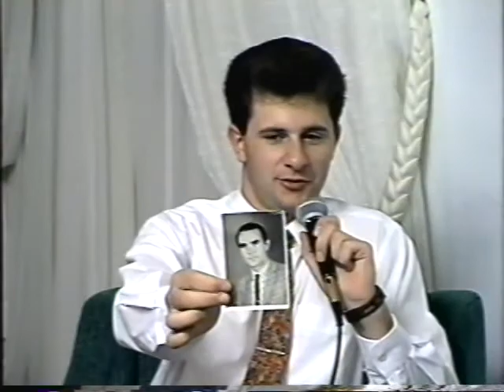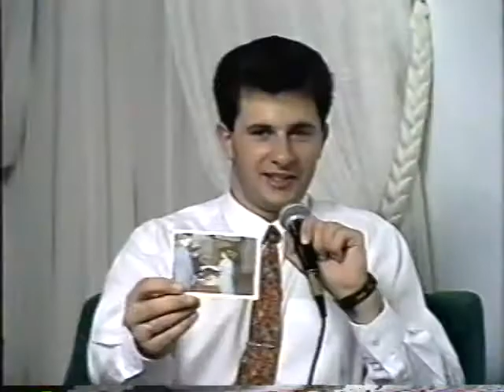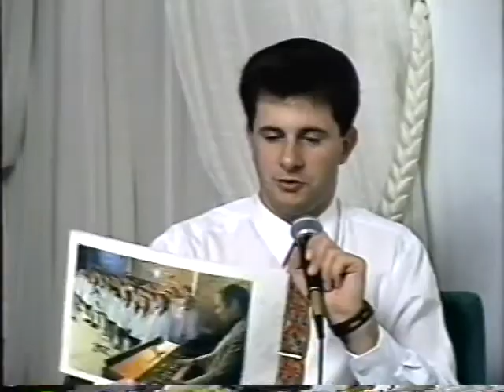Gelson Grobe: São Lourenço D'Oeste, SC, Brasil. 04ago40 - 1964. VTS_01_2. 342,4 MB. 26dez17. 02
Gelson Grobe: 04 de agosto de 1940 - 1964. Programa Destaque. 1995/1996. Rádio 12 de Maio. Casa da Cultura. Biblioteca Alberto Santos Dumont, São Lourenço D'Oeste, Santa Catarina - SC, Brasil. Reportagem José Carlos Krumenaur. Subsídios - Maria Lourdes Schneider, Anair Gava Muraro, Nilza Lazzarotto e Mauricio Padilha Müller. Publicação de Capoeira Mestre Polêmico - Professor João Couto Teixeira. Indicação Renato Libardoni. VTS_01_2. 342,4 MB. 26 de dezembro de 2017. 02.